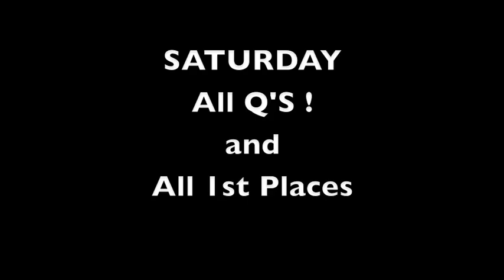Agility Story June 2009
Our first 3 day trial yielded mixed results.
At 3 years old Mendel is maturing.  He had almost perfect attention, no zoomies and can now run while ignoring the judge and crew.
He would have done much better but I made some stupid handling errors.